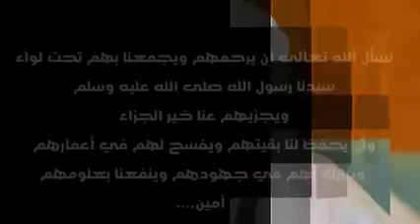هؤلاء مشايخنا هم الرجال الذين لا يشقى جالسهم | Para ulama yang muridnya menjadi ulama dunia sekarang